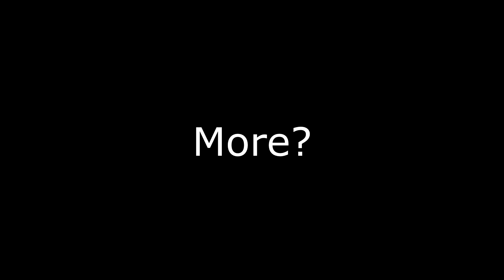"Real VS Fake, EBONY WARRIOR VS UMBRA!!!!!!!!!!!!!!!!!!!!"